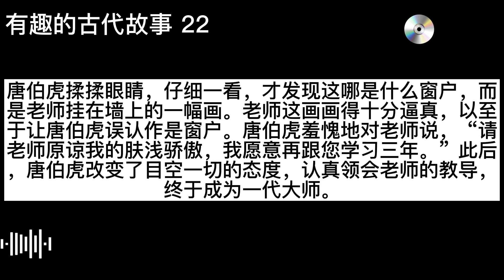有趣的古代故事 22 唐伯虎学画画